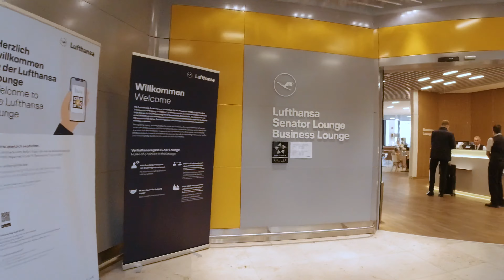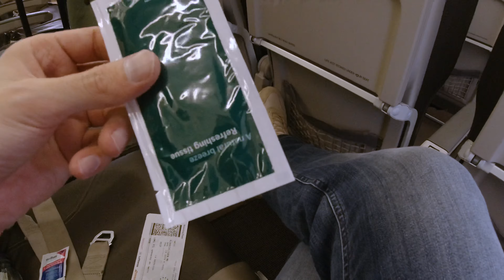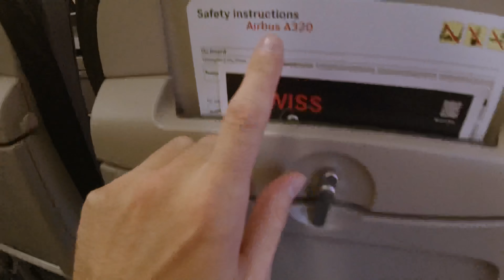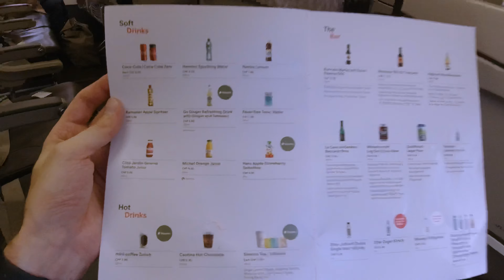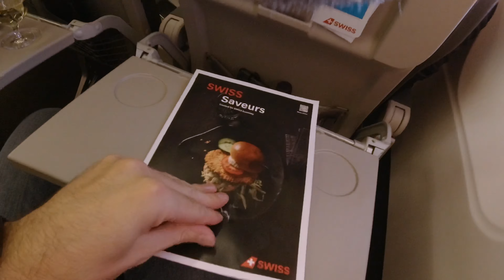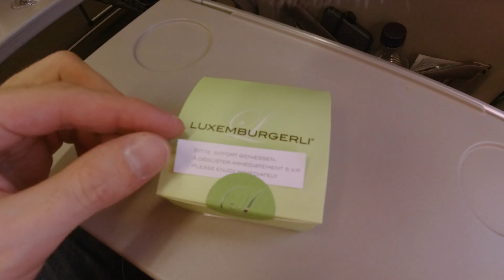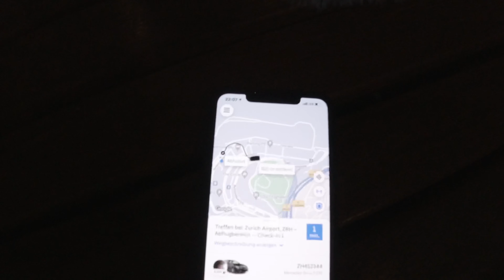SWISS Business Class A320-200 nach Zürich | Tripreport BER - ZRH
In diesem Swiss A320 Tripreport fliege ich in der SWISS Business class im A320-200 vom Flughafen BER nach Zürich. Ich nehme euch mit über den Flughafen BER und zeige euch dort meine Lieblingsplätze. Gemeinsam besuchen wir die Lufthansa Lounges am BER und gucken, was ist mittlerweile wieder in der Lounge gibt.

Für den Flug von Berlin nach Zürich stellt die SWISS Airline diesmal einen Airbus A320-200 in den Dienst, welcher mit einer Swiss Business class in einer 3 -3 Konfiguration ausgestattet ist (es werden aber nur 2-2 Sitzplätze in der Business class belegt).

Ich zeige euch das Menü, welches Gäste der Business class erhalten auf der kurzen Strecke von gerade einmal eine Stunde Flugzeit. Dabei erhaltet ihr auch einen Einblick in die neuen Swiss Saveurs, welche ab sofort den Kunden der Economy und Business class zur Verfügung stehen. Ihr bekommt einen Einblick in die Preise der Swiss Saveurs bevor ich euch die Macarons zeige (die sind sehr lecker!).

Nach Ankunft in Zürich begebe ich mich auf die Suche nach einem Transport zum Hotel in der Nähe vom Airport, dabei merkte ich wie groß der Flughafen Zürich ist. Das Radisson Hotel am Zürich Airport habe ich mir für den Overnight Stay gebucht. Dabei nehme ich euch auf dem Tripreport mti ins Hotel und zeige euch das Zimmer mit Airport View.

Der Flug von Zürich nach Larnaca mit der Edelweiß Business Class im A340-300 folgt in Kürze.

Onlinekurs zum Thema - Meilen sammeln:
Aktuell arbeite ich noch am Onlinekurs, gerne informiere ich dich, wenn der Kurs fertig ist.

Meine Sichtbarkeits-Masterclass App:
Für Menschen und Marken die mehr Sichtbarkeit aufbauen wollen, habe ich eine eigene Masterclass aufgebaut. Dazu findest du auf dieser Seite meine eigene App (für Android und Apple), welche dir auch kostenfreie Inhalte nach dem Login bietet. (Für die Nutzung der App wird ein kostenfreies Konto benötigt)

Mit welchem Equipment kannst du eigene Videos und Vlogs realisieren? *

⬧ OSMO Action Camera
⬧ OSMO Action Gehäuse
⬧ Gorilla Pod
⬧ Sandisk MicroSD Karte 128GB

Mikrofon im Einsatz inkl. Stativ:
⬧ Videomic NTG
⬧ Windschutz für VideoMic NTG
⬧ Audiokabel für Anschluss an Kamera

Beste Festplatten-Empfehlung für Videodaten der Osmo Pocket:
⬧ Samsung Portable T5 1TB SSD

Dieses Video wurde ohne Unterstützung einer Firma, Airline oder benannten Firmen, vollständig in Eigeninitiative produziert. Die Flüge, Hotels und Taxifahrten habe ich selbst bezahlt.

Mit Einkäufen bei meinen Partnern unterstützt ihr kostenlos meine Arbeit.

Für euch entstehen dadurch keine Nachteile. Die Partner-Website erhebt beim durchschreiten des Links Daten von euch die in der Datenschutz-Vereinbarung der Partner-Website aufgeführt sind. Für mich ist zu keiner Zeit ersichtlich, wann, wer oder wo jemand etwas kauft.